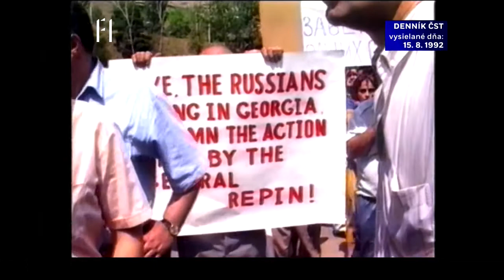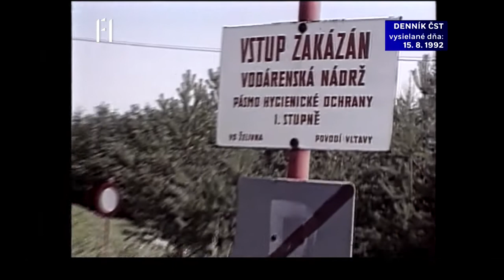Denník ČST, F1, 15. 08. 1992